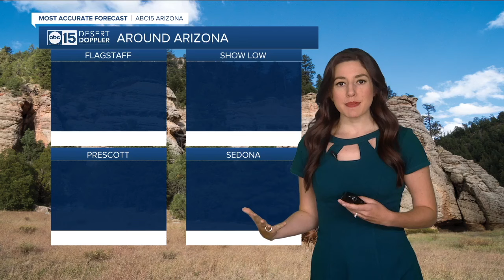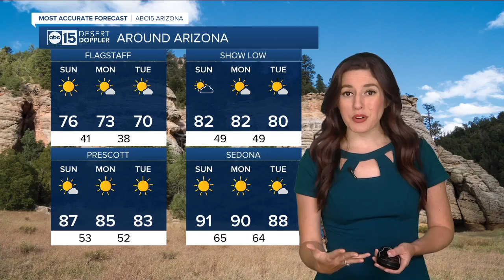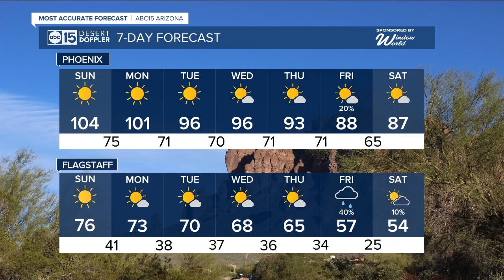Last couple triple digit days of 2024?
There's a couple more days above 100° in the Valley today and tomorrow, but the temperatures will fall throughout the coming week!